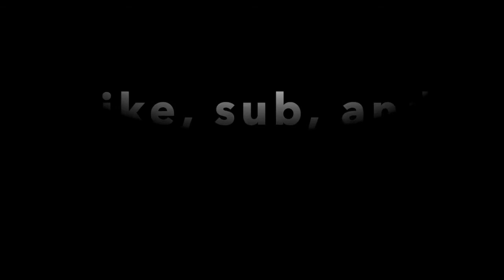CHRISTIANITY & THE ARTS with Mark Coppenger - Contra Talk Ep 3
Christianity and the Arts, the Culture and the Church are the discussion I had with Dr. Mark Coppenger. We sat down in his library in Nashville to discuss these issues and how Christians and the church should relate to culture and the arts.

Coppenger is a jack of all trades, a true Renaissance man. He has been in the SBC for decades, pastoring and planting churches. He has lead state conventions, worked with SBC life and been the President of Midwestern Seminary (95-99) in Kansas City. His doctorate comes from Vanderbilt and he has also served in the Army reserves with divinity training from Southwestern. Most importantly he's a husband, father and grandfather.

Connect with Mark Coppenger at his website/blog
MarkCoppenger.com

BE CONTRA MUNDUM PRO MUNDO!